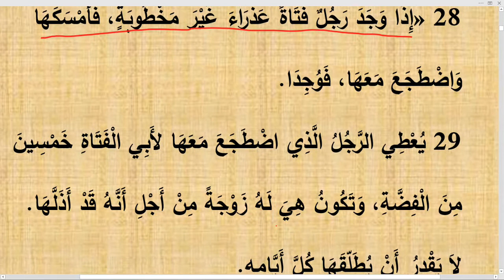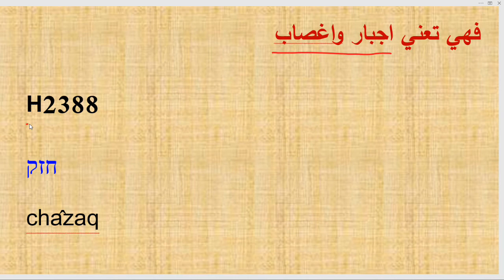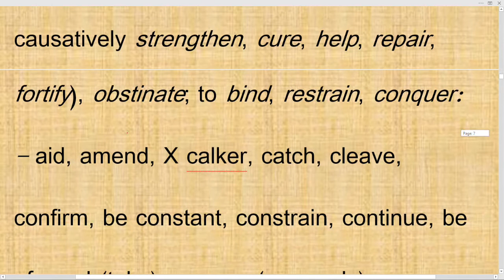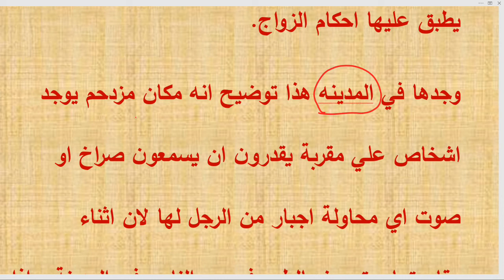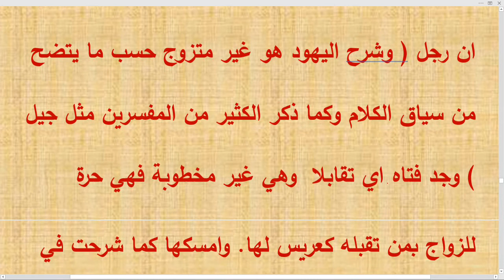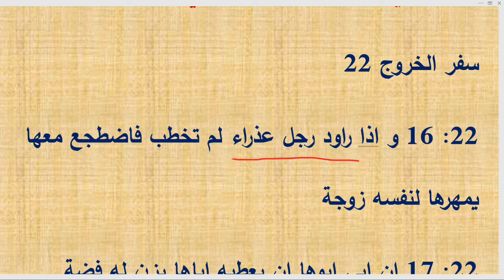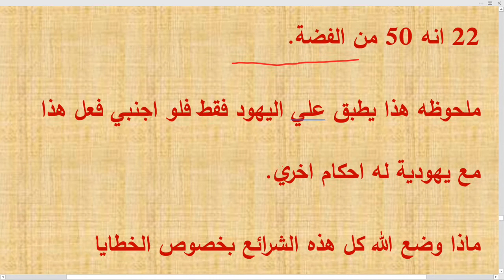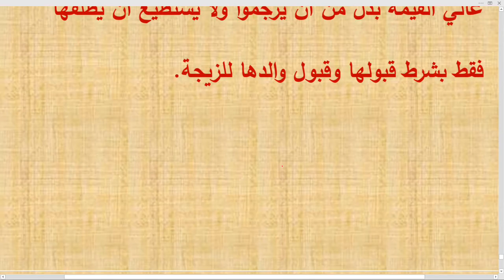هل من القسوة ان اعتدي رجل علي فتاه ان يتزوجها ولا يطلقها